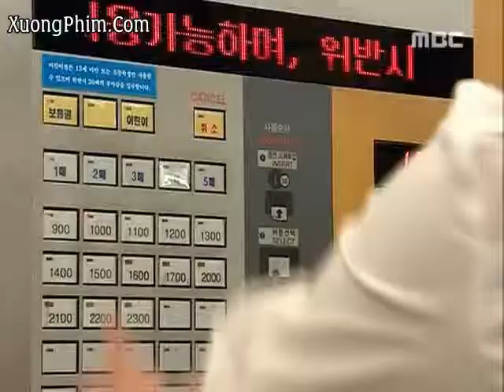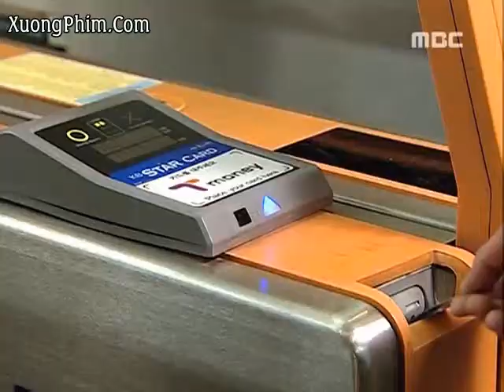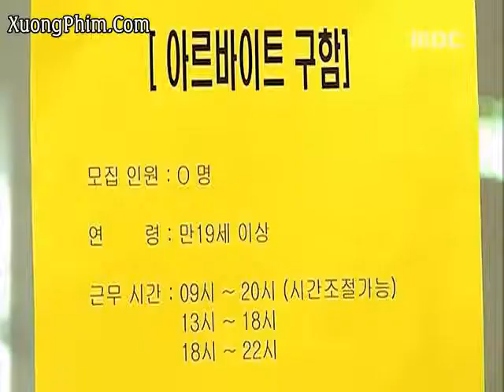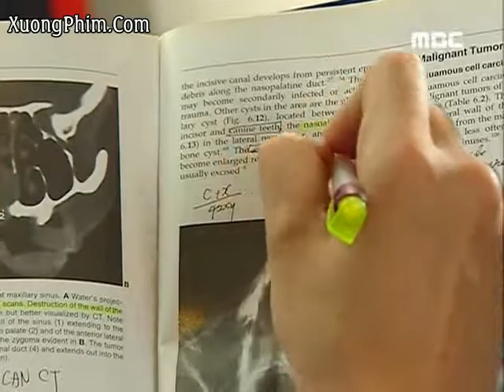kimbang01_chunk_1new.avi